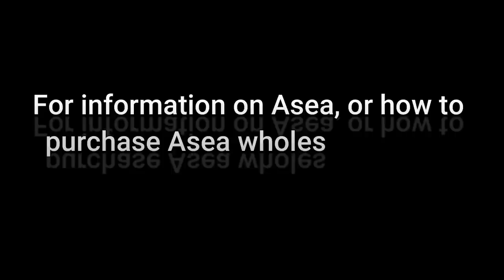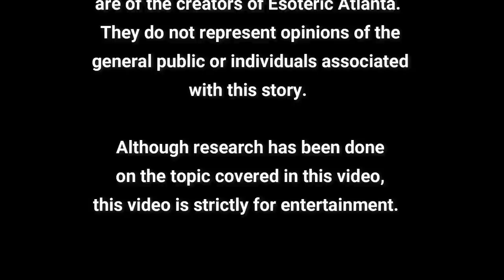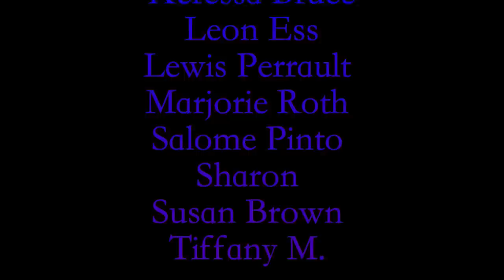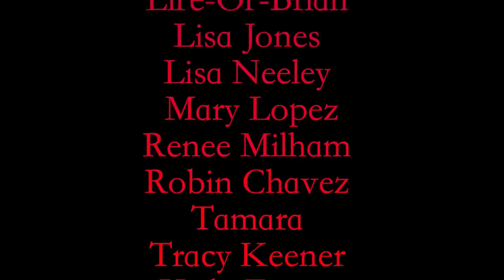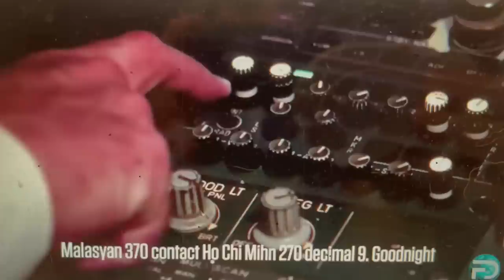✈️ The Disappearance of Malaysia Flight 370 with Mr Fox PART 1✈️